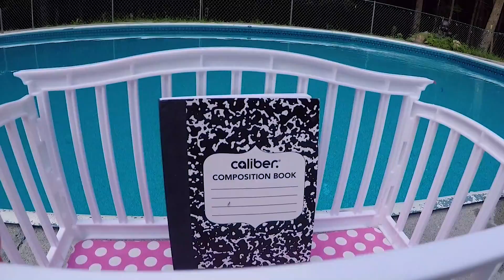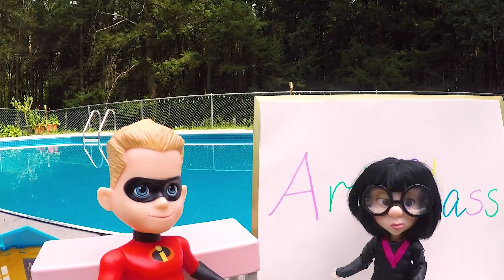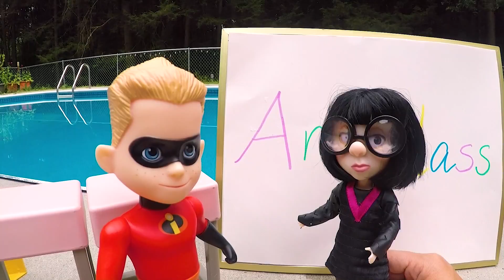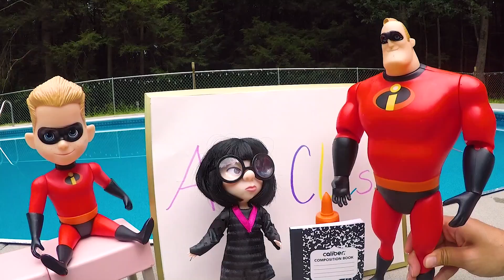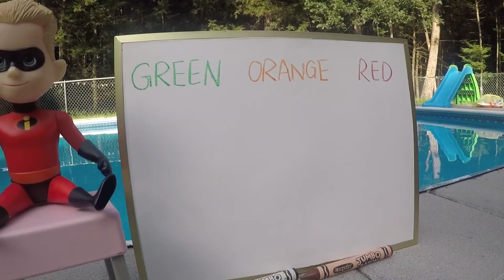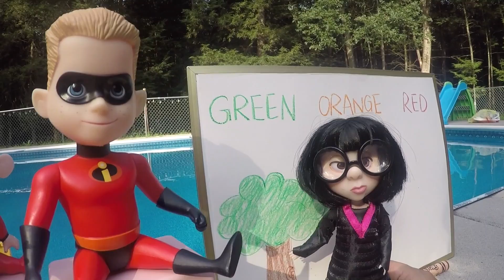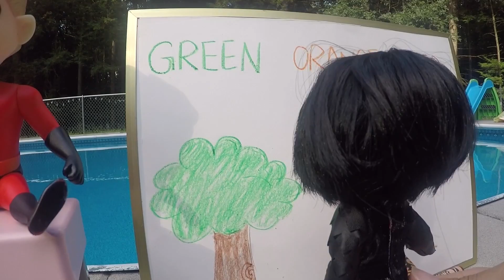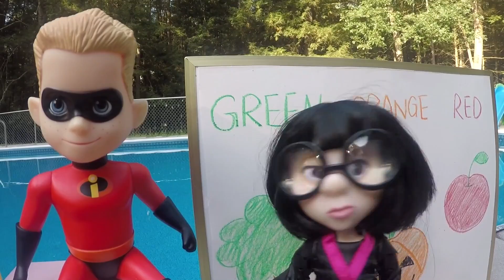Skye Goes Swimming in the Pool | Outdoor Play and Excercise with Ellie Sparkles